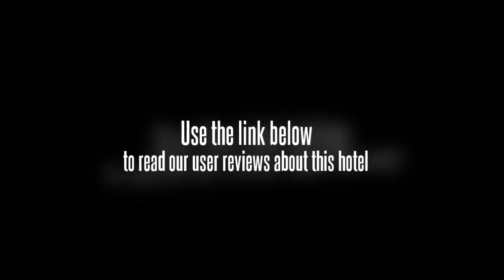Hotel Regal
Location.
Hotel Regal is located in central Ajmer, close to Dargah, Taragarh, and Mayo College. Additional area points of interest include Pushkar Lake.

Hotel Features.
Hotel Regal's restaurant serves breakfast, lunch, and dinner. The hotel serves breakfast each morning (surcharges apply). Complimentary wireless Internet access is available in public areas. For a surcharge, shuttle services include an area shuttle, a shopping center shuttle, and a train station pick-up service. Limo/town car service, tour/ticket assistance, and tour assistance are available. Complimentary guest parking is limited, and available on a first-come, first-served basis. Nearby parking is also available. Additional property amenities include gift shops/newsstands and laundry facilities.

Guestrooms.
70 guestrooms at Hotel Regal feature fireplaces and minibars. These individually furnished rooms include desks. Bathrooms feature separate bathtubs and showers with handheld showerheads. They also offer makeup/shaving mirrors, bathrobes, and slippers. In addition to complimentary newspapers, guestrooms offer phones. 24,32-inch LCD televisions have cable channels and free movie channels. Also included are ceiling fans and windows that open. Guests may request irons/ironing boards, hair dryers, and wake-up calls. Housekeeping is available daily.